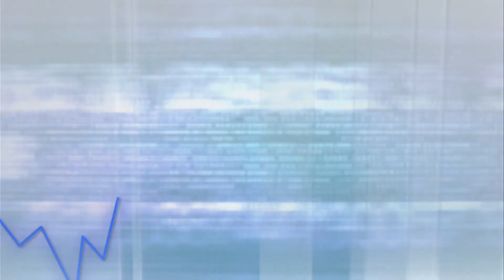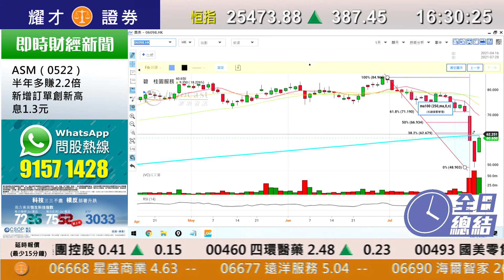耀才財經台 全日總結 李惠儀 鄧均樂－港股連跌3日後反彈，恒指收市報25473點，升387點，成交2813億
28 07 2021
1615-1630 全日總結－港股連跌3日後反彈，恒指收市報25473點，升387點，成交2813億